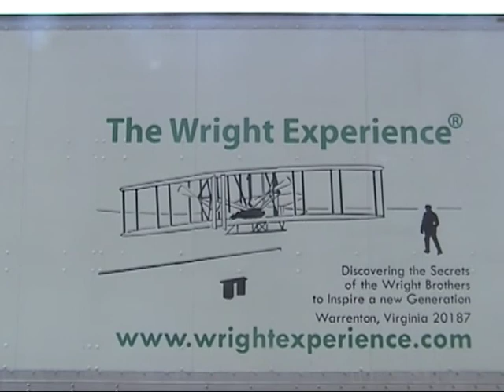2009 04 25 1908 WRIGHT MILITARY FLYER ENGINE START UP 1430EDT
FAMILY DAY, U.S. NATIONAL AIR AND SPACE MUSEUM, DULLES INTERNATIONAL AIRPORT (IAD)
ANNEX (UDVAR-HAZY).  ENGINE BUILT TO EXACT MEASUREMENTS TAKEN BY THE TEAM FROM
THE ORIGNAL WRIGHT ENGINE.  THE MAGNETO IS ORIGINAL.  THE AEROPLANE IS AN EXACT
REPRODUCTION ... DOWN TO THE SMALLEST OF DETAILS OF THE FIRST MILITARY AEROPLANE ...
FIRST FLOWN  AT FORT MYER, VA ALMOST 101 YEARS AGO ... ON SEPTEMBER 6, 1908.  NOTE:  THE ENGINE STARTED ON THE FIRST PULL ... RIGHT ON SCHEDULE.
BARRYO (BVOMAN) TOOK THIS VIDEO.